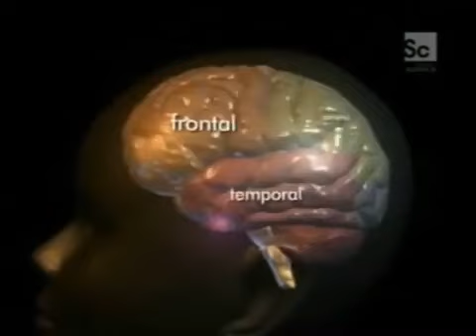Brain Plasticity - the story of Jody [with CC]